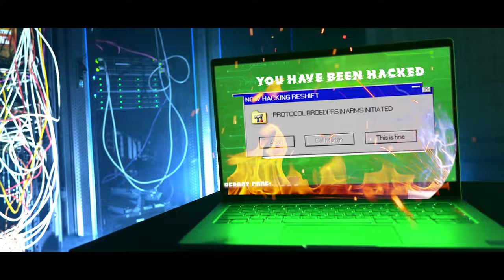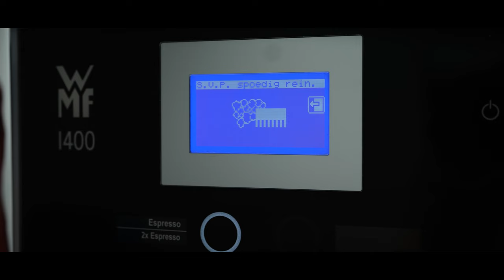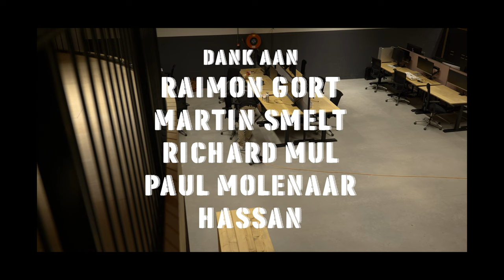Broeders in Arms | Escape Room film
Het hoofdverhaal van de Broeders in Arms online escape room.